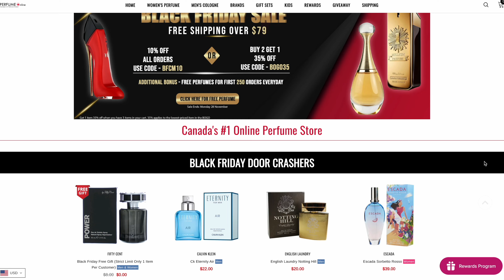💥 PERFUMEONLINE.CA BLACK FRIDAY SALE ANNOUNCEMENT 💥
VISIT PERFUME ONLINE TO GET RARE AND NEW FRAGRANCES AT LOW PRICES ON PERFUMEONLINE.CA

BONUS: A Free Fragrance for the first 250 Customers every day.